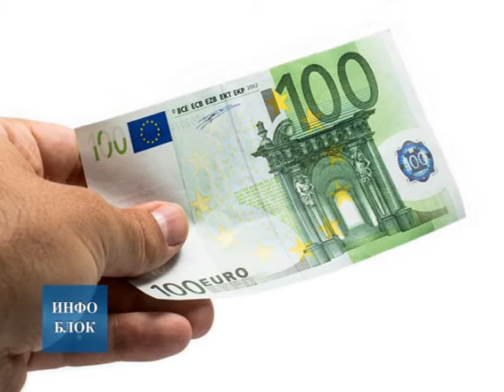Почело и телефонско пријављивање за државну помоћ од 100 евра